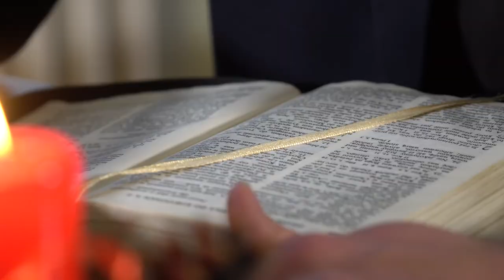Tak, nie - 4. niedziela w Adwencie - 22.12.2019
Jak wierny jest Bóg, tak słowo nasze do was nie jest równocześnie "Tak" i "Nie". (2 Kor 1,18)